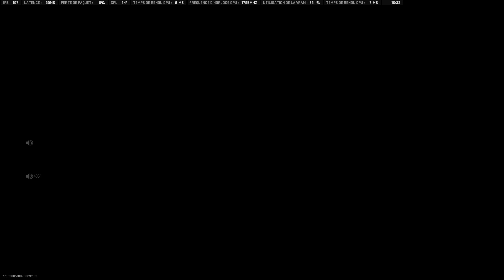WARZONE 2 (AK47)4051 : Impolis xxx XD